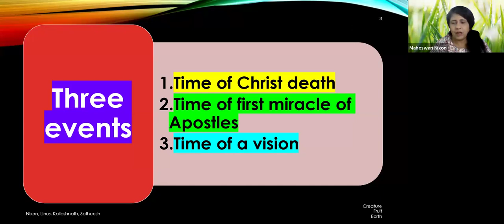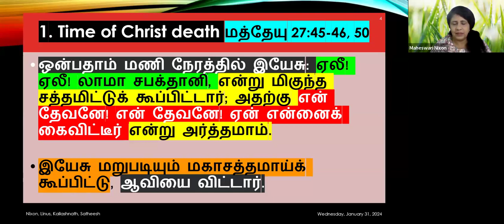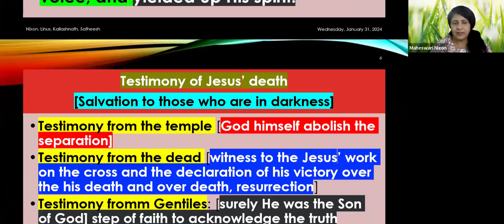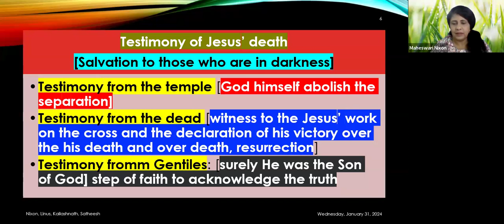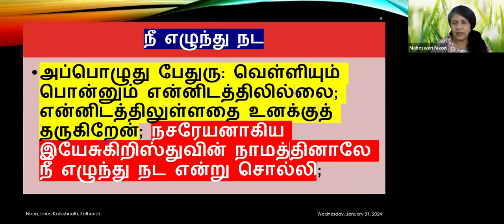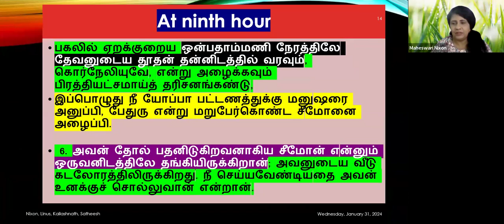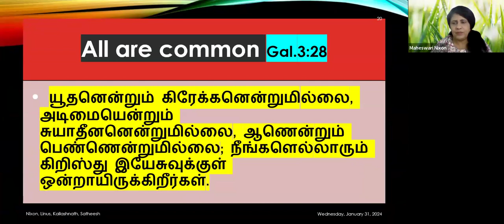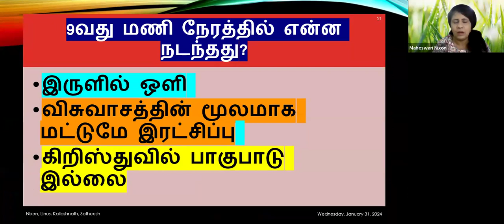What happened during the Ninth Hour? Daily Devotion in Tamil Ep-464: Pre. Maheswari Nixon B.E; M.Div